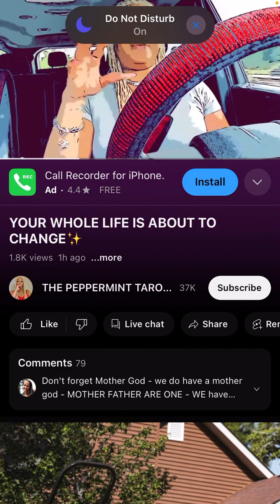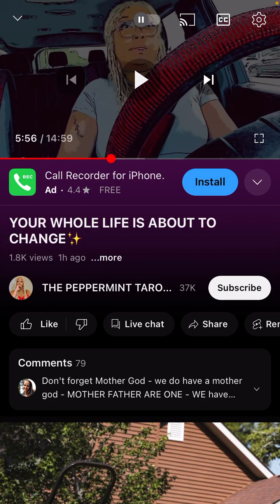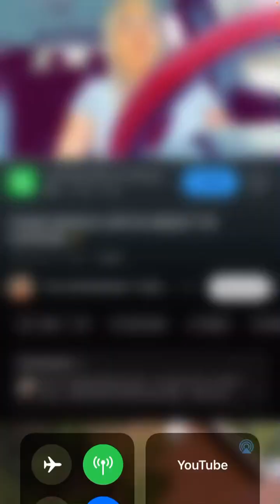May 7, 2023